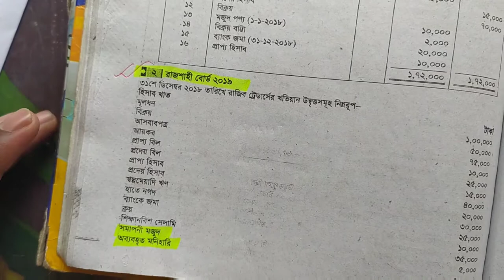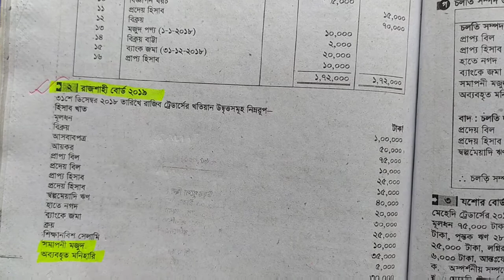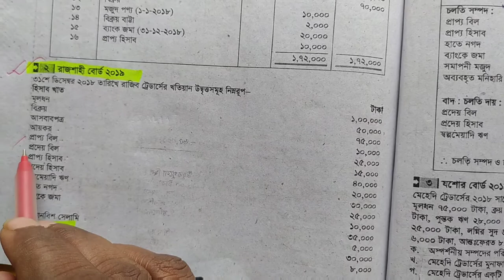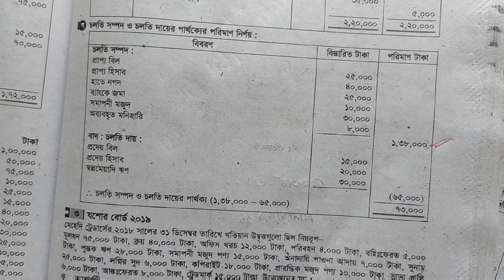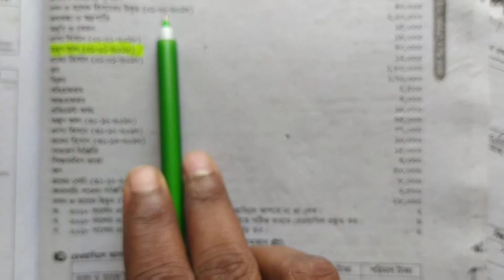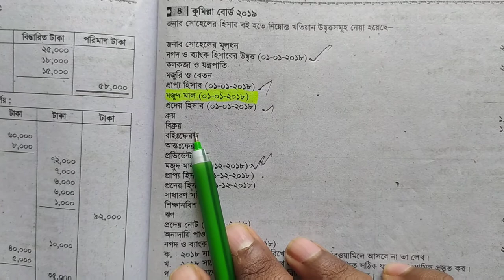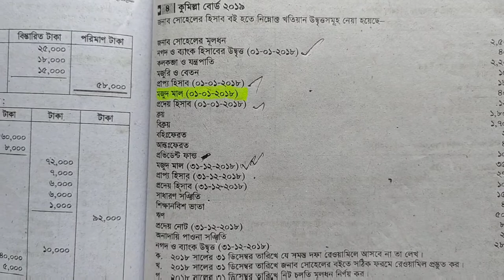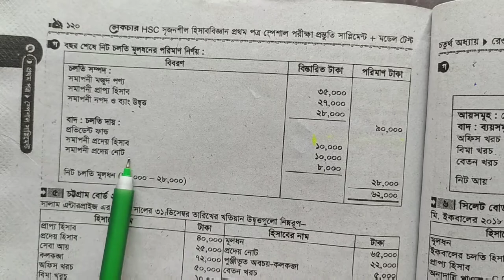রেওয়ামিল (Revise class-2)